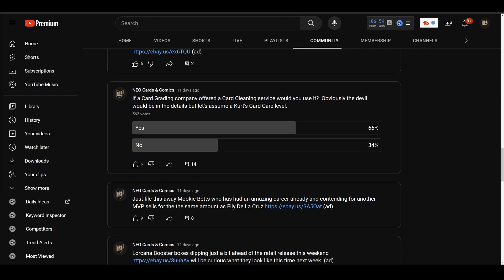If a card grading company offer a cleaning service would you use it?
Should grading companies clean cards? If they did would you use it?